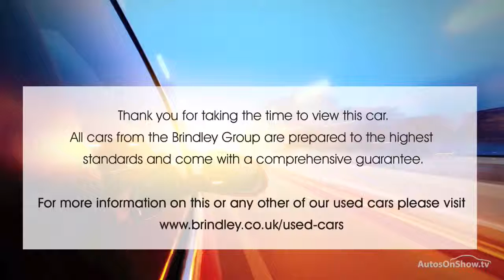MITSUBISHI ASX 3 RED 2013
2013 MITSUBISHI ASX 3 HATCHBACK PETROL, in RED